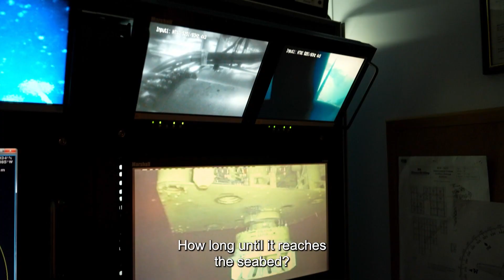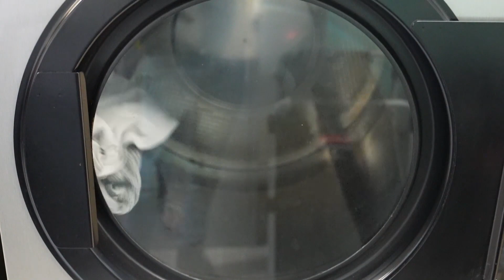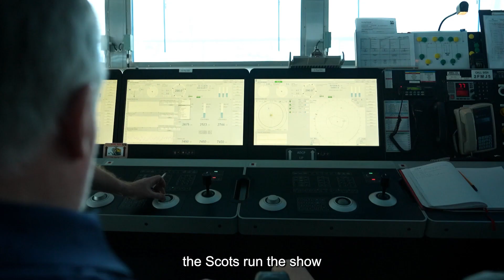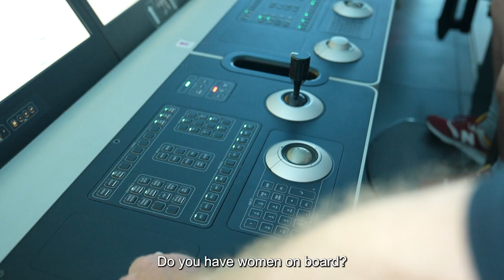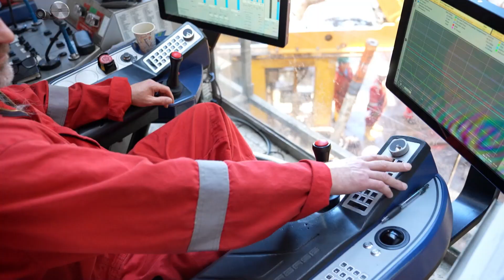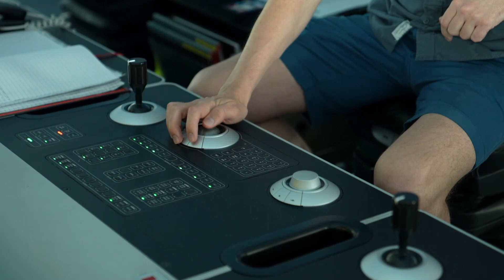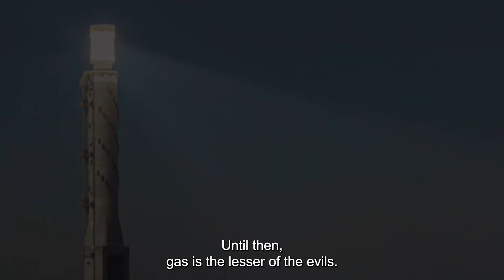Technology, engineering, & teamwork ensures Israeli domestic gas production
We are delighted to be able to share a major Israeli Channel 12 News production, filmed during the drilling of the recently announced Athena well.